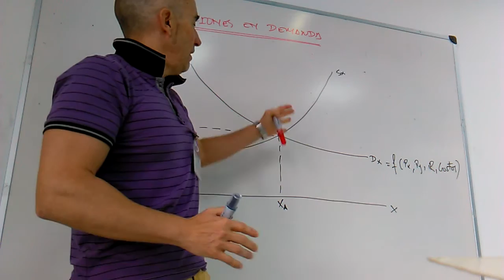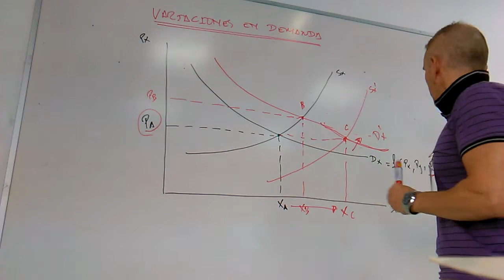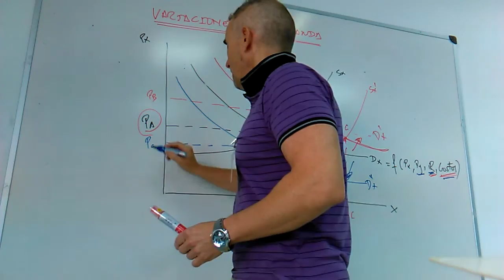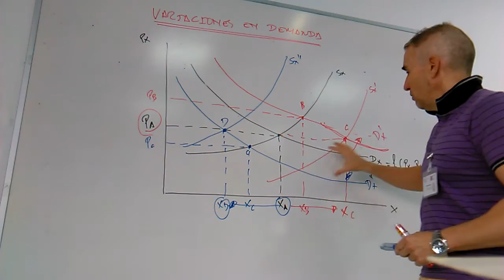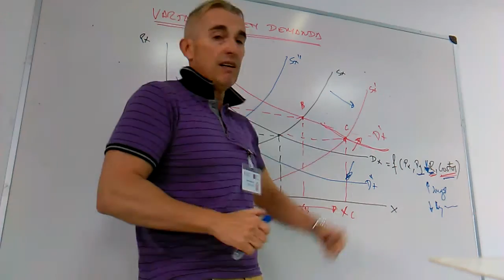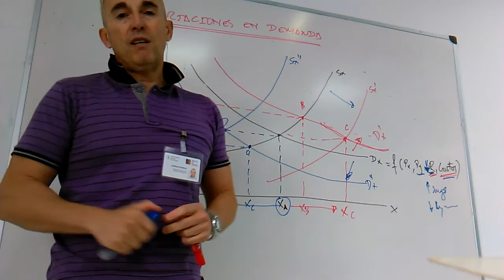Desplazamientos curva de demanda